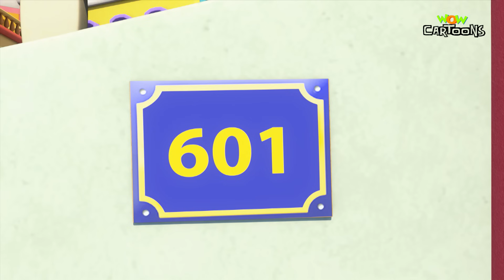Chacha Bhatija | New Compilation - 55 | Cartoons For Kids | Hindi Cartoons